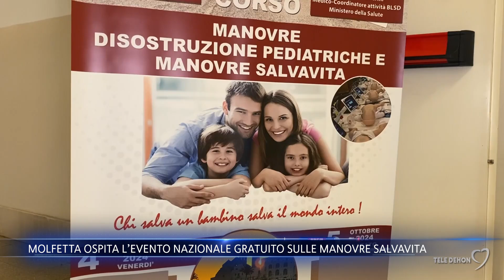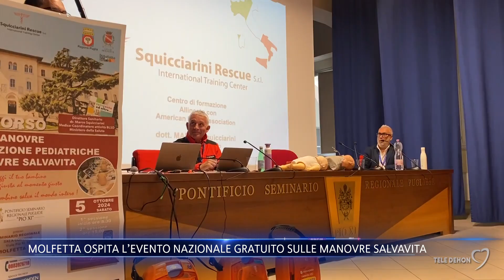Molfetta ospita l’evento nazionale gratuito sulle manovre salvavita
A Molfetta due giornate di formazione nazionale, gratuito e aperto a tutti i cittadini, sulle manovre salvavita.